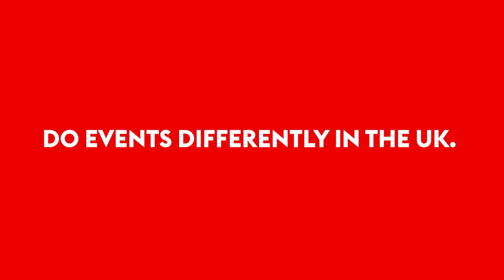VisitBritain Business Events - Great Events Shape the Future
From Britain’s world-renowned research, innovation and expertise to its leading venues, attractions and incentive products, discover why it is a leading choice for future business events.